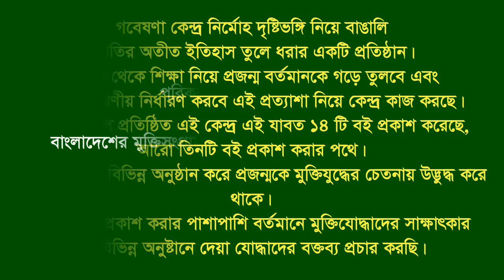Interview of Abul Hossain।। Boalkhali।।CTG।। F.Fighter।।FF।।